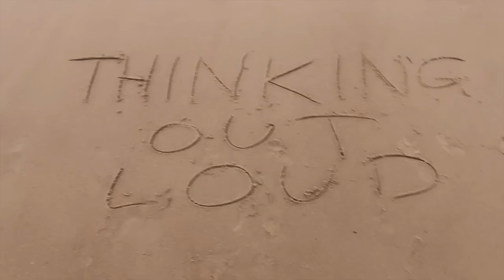Thinking Out Loud - Ed Sheeran cover by Ky Baldwin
I have been performing Ed Sheeran's "Thinking Out Loud" with just me and my guitar for a little while now, and I couldn't resist but to make a video with this beautiful song.

BIOGRAPHY

Born in Australia in April 2001, Ky is a vocalist dabbling in the art of songwriting. He released his first EP, “The Beginning”, in 2014 and the music video for the single “You Make Me Wanna Dance” can be watched on his You Tube channel, along with several covers and exclusive content.
Ky enjoys singing, dancing, playing guitar, piano and drums. He spends a lot of his time busking in Sydney, planning, filming and editing his You Tube videos with the support of family and friends.
In 2011, Ky was a semi finalist on Australia’s Got Talent with his tap dancing abilities and he participated on The Voice Kids in 2014.
Ky has performed in several musicals, such as  “Love Never Dies”, “Under Milk Wood” and “Mary Poppins”, and has done TV commercials and films.
You can find out more about Ky on his official website.